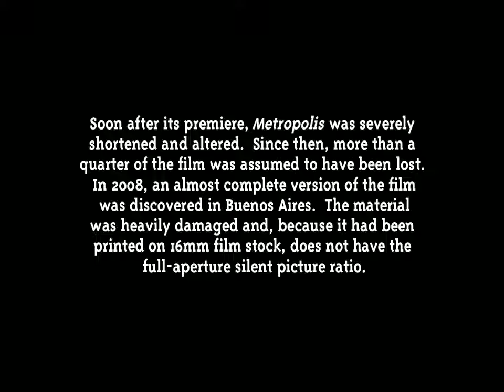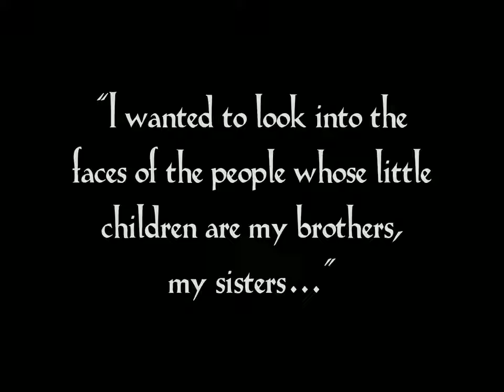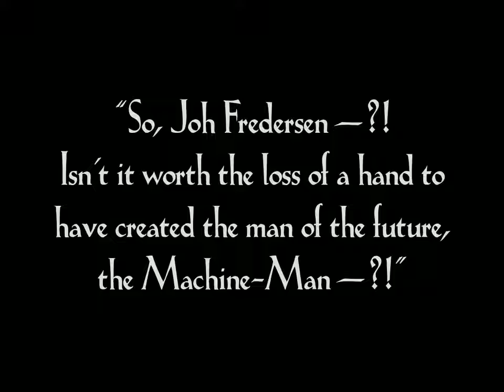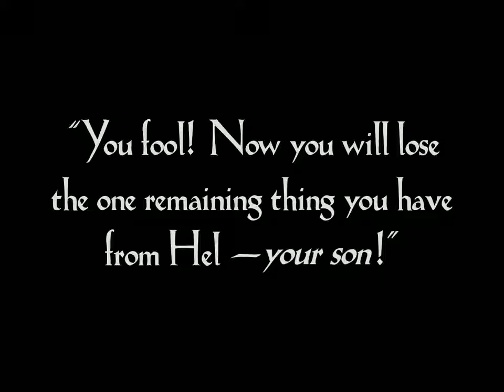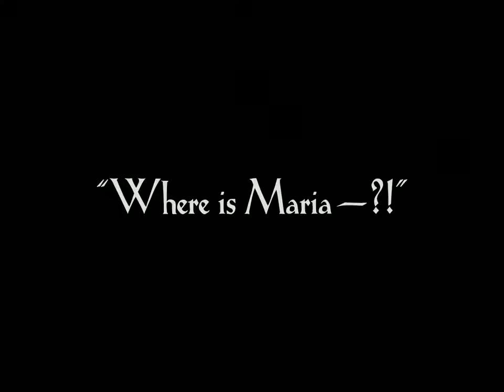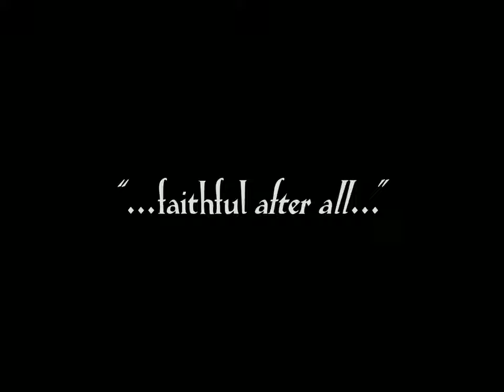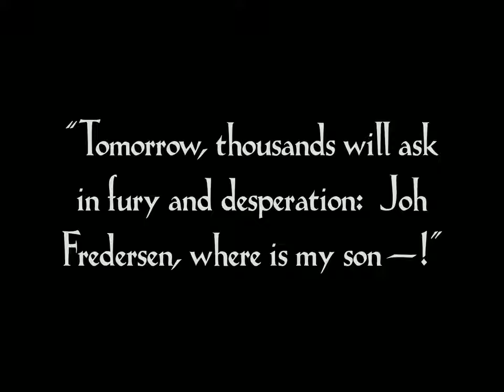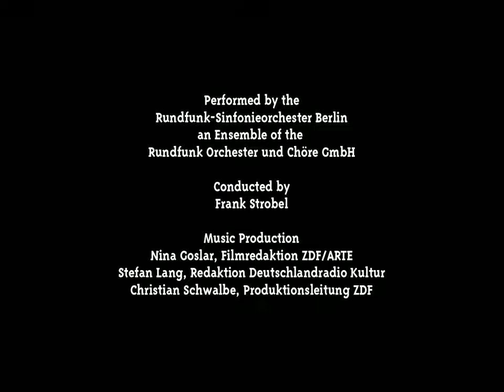METROPOIS 1927 | RESTORED | FULL MOVIE | DRAMA | SCIFI | FREE MOVIE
Metropolis is a 1927 German expressionist science-fiction drama film directed by Fritz Lang, and written by Thea von Harbou in collaboration with Lang[6][7] from von Harbou's 1925 novel of the same name. Intentionally written as a treatment, it stars Gustav Fröhlich, Alfred Abel, Rudolf Klein-Rogge, and Brigitte Helm. Erich Pommer produced it in the Babelsberg Studios for Universum Film A.G. (UFA). The silent film is regarded as a pioneering science-fiction movie, being among the first feature-length movies of that genre.[8] Filming took place over 17 months in 1925–26 at a cost of more than five million Reichsmarks,[9] or the equivalent of about €21 million.

Made in Germany during the Weimar period, Metropolis is set in a futuristic urban dystopia and follows the attempts of Freder, the wealthy son of the city master, and Maria, a saintly figure to the workers, to overcome the vast gulf separating the classes in their city and bring the workers together with Joh Fredersen, the city master. The film's message is encompassed in the final inter-title: "The Mediator Between the Head and the Hands Must Be the Heart".

Drama, Sci-fi

Plot

In the future, wealthy industrialists and business magnates and their top employees reign over the city of Metropolis from colossal skyscrapers, while underground-dwelling workers toil to operate the great machines that power it. Joh Fredersen is the city's master. His son, Freder, idles away his time at sports and in a pleasure garden, but is interrupted by the arrival of a young woman named Maria, who has brought a group of workers' children to witness the lifestyle of their rich "brothers". Maria and the children are ushered away, but Freder becomes fascinated by her and goes to the lower levels to find her. In the machine halls, he witnesses the explosion of a huge machine that kills and injures numerous workers. Freder has a hallucination that the machine is a temple of Moloch and the workers are being fed to it. When the hallucination ends and he sees the dead workers being carried away on stretchers, he hurries to tell his father about the accident.

Grot, foreman of the Heart Machine, brings Fredersen secret maps found on the dead workers. Fredersen fires his assistant Josaphat for not being the first to bring him details about the explosion or the maps. After seeing his father's cold indifference towards the harsh conditions faced by the workers, Freder secretly rebels against him by deciding to help the workers. He enlists Josaphat's assistance and returns to the machine halls, where he trades places with a worker who has collapsed from exhaustion.

Fredersen takes the maps to the inventor Rotwang to learn their meaning. Rotwang had been in love with a woman named Hel, who left him to marry Fredersen and later died giving birth to Freder. Rotwang shows Fredersen a robot he has built to "resurrect" Hel. The maps show a network of catacombs beneath Metropolis, and the two men go to investigate. They eavesdrop on a gathering of workers, including Freder. Maria addresses them, prophesying the arrival of a mediator who can bring the working and ruling classes together. Freder believes he can fill the role and declares his love for Maria. Fredersen orders Rotwang to give Maria's likeness to the robot so that it can discredit her among the workers, but is unaware that Rotwang plans to use the robot to destroy Metropolis and ruin both Fredersen and Freder. Rotwang kidnaps Maria, transfers her likeness to the robot and sends her to Fredersen. Freder finds the two embracing and, believing it is the real Maria, falls into a prolonged delirium. Intercut with his hallucinations, the false Maria unleashes chaos throughout Metropolis, driving men to murder and stirring dissent among the workers.

Freder recovers and returns to the catacombs, accompanied by Josaphat. Finding the false Maria urging the workers to rise up and destroy the machines, he accuses her of not being the real Maria. The workers follow the false Maria from their city to the machine halls, leaving their children behind. They destroy the machines, triggering a flood in their city deeper underground. The real Maria, having escaped from Rotwang's house, rescues the children with help from Freder and Josaphat. Grot berates the celebrating workers for abandoning their children in the flooded city. Believing their children to be dead, the hysterical workers capture the false Maria and burn her at the stake. A horrified Freder watches, not understanding the deception until the fire reveals her to be a robot. Rotwang becomes delusional, seeing the real Maria as his lost Hel, and chases her to the roof of the cathedral, pursued by Freder. The two men fight as Fredersen and the workers watch from the street, and Rotwang falls to his death. Freder fulfills his role as mediator by linking the hands of Fredersen and Grot to bring them together.